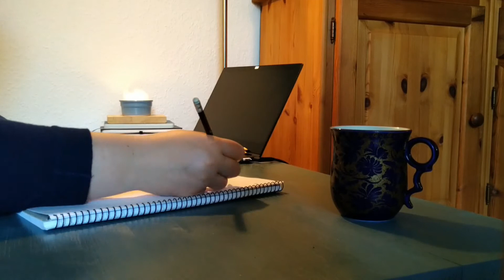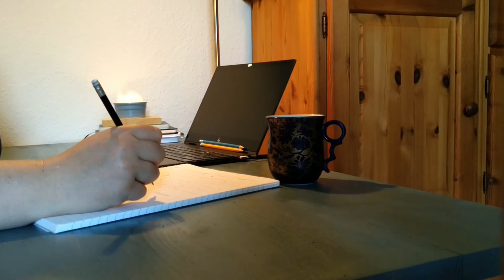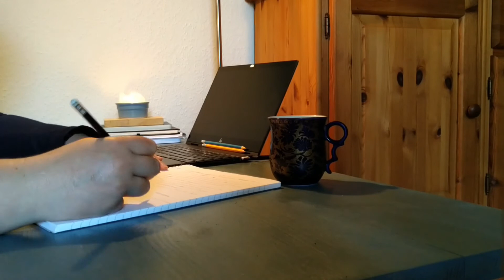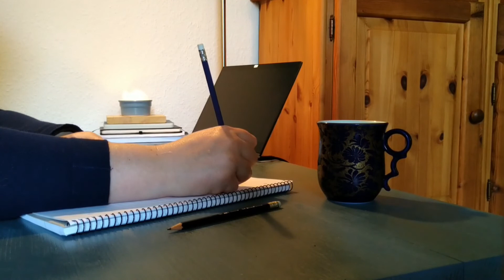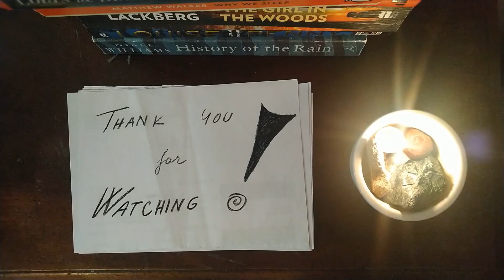Write with me a short story (No music)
I wrote a beginning of a short detective story. Haw about you?

More about my work:
My newest book
My first book